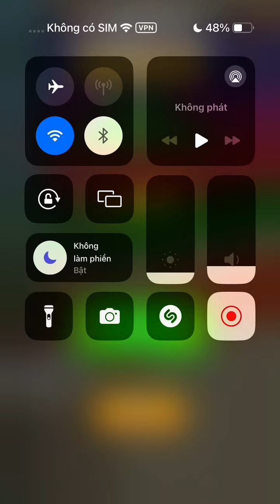Slice Master! Very Satisfying And Relaxing ASMR Slicing Game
Slicer game is a very interesting game, Actually i love this game. ASMR game is a fun and satisfying 3d asmr stimulator.